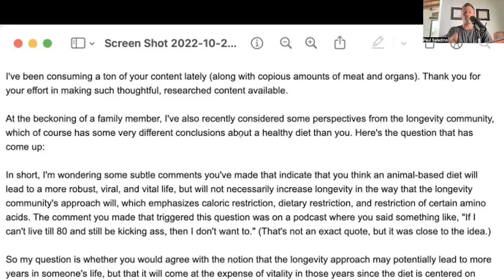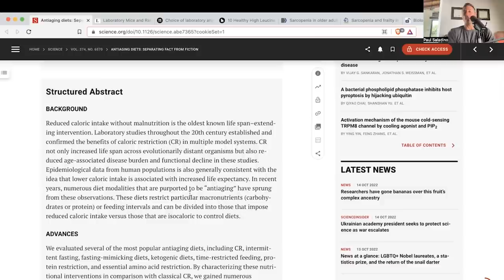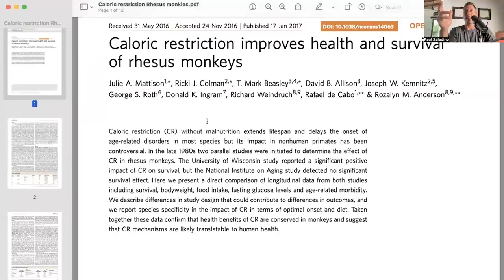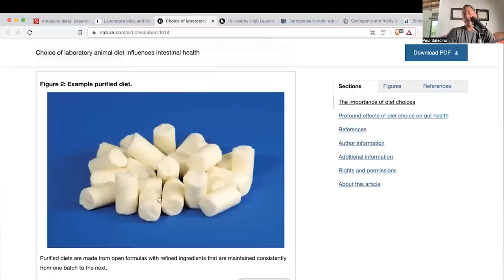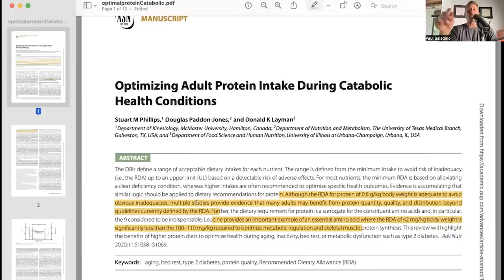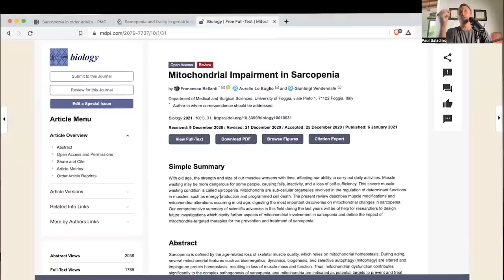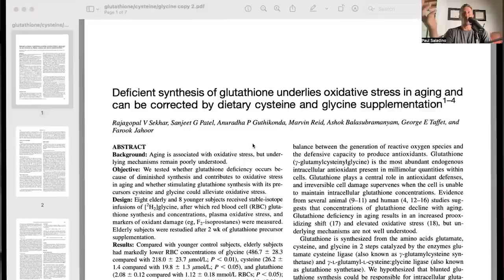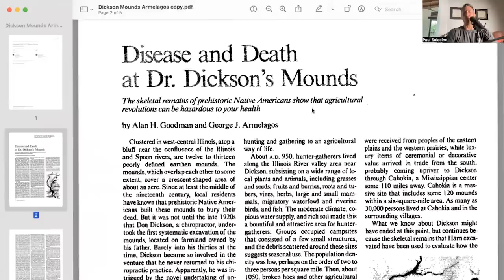Meat vs. plants for longevity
In today’s episode, Paul addresses longevity in terms of how his views differ from those in the longevity community that promote eating less meat and more vegetables. He touches on mTOR, leucine, methionine, and glycine, and ultimately answers the question of: Will an animal-based diet improve our vitality, but decrease our longevity?

00:00:00 Heart & Soil testimonial

00:03:49 Podcast begins

00:05:47 David Sinclair on longevity

00:07:05 What does mainstream medicine say about red meat & longevity?

00:08:50 What does the longevity community recommend as an ideal diet?

00:25:17 What are mice fed in most animal studies?

00:28:57 Why we don’t need to fear mTOR

00:35:07 Thoughts on leucine

00:45:17 Should we restrict our methionine intake?

00:51:47 Studies on the benefits of eating meat

0:55:27 The evolutionary consistency of an animal-based diet